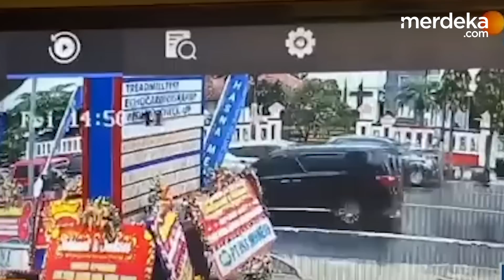Pengakuan Sopir Audi Penabrak Mahasiswi di Cianjur, Ada Izin Ikut Rombongan Polisi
MERDEKA.COM -Polisi menetapkan sopir mobil sedan Audi hitam bernama Sugeng Guruh Gautama sebagai tersangka kecelakaan maut yang menewaskan mahasiswi Selvi Amalaia Nuraeni meninggal di Cianjur.

Kabid Humas Polda Jabar, Kombes Ibrahim Tompo mengatakan, penetapan tersangka ini berdasarkan hasil penyelidikan hingga gelar perkara secara estafet selama lebih dari sepekan sejak terjadinya kecelakaan.

Sugeng dijerat pasal 310 ayat 4 junto pasal 312 Undang-Undang nomor 22 tahun 2009 tentang lalu lintas dan angkutan jalan raya dengan ancaman hukuman 6 tahun penjara.